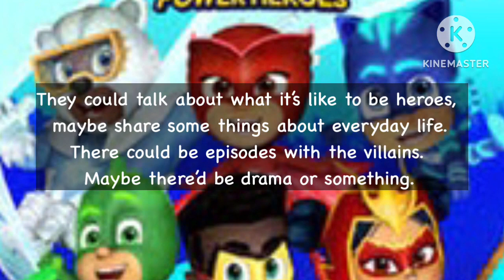Guys, I have an idea… (PJ Masks)